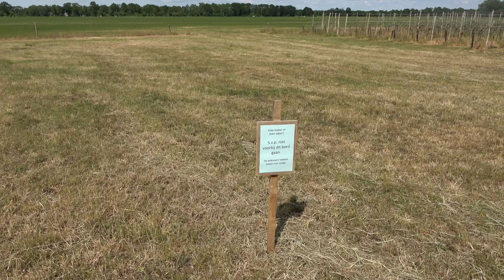Stork nest with chicks - Ooievaarsnest met jong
Stork nest with chicks in The Netherlands. Ooievaarsnest met jong in Drenthe. I think this stork nest was in Wapserveen near Diever in the northeastern part of the low lands (The Netherlands) in the province of Drenthe. I was going from dolmen 53 to dolmen 52 and the dutch landscapes and countryside was beautiful and came across this pole in a field with a stork nest with three little storks looking to be fed!
Beautiful 4K wildlife video footage of the stork nesting with 3 young chicks.
The stork  is deeply rooted in Dutch culture through the ages.
“The Stork is a bird that is closely linked to the Netherlands and the traditional Dutch landscape. But it very nearly died out in the Netherlands in the first half of the twentieth century. Many volunteers and the Dutch bird protection society Vogelbescherming Nederland have worked hard for the last forty years to get the stork to come back to the Netherlands to breed. At present, things seem to be going well. The number of breeding pairs has increased, more young birds survive, and the breeding areas are expanding. “ Source

Stork nest with little chicks in northern Netherlands. Ooievaarsnest met jong.